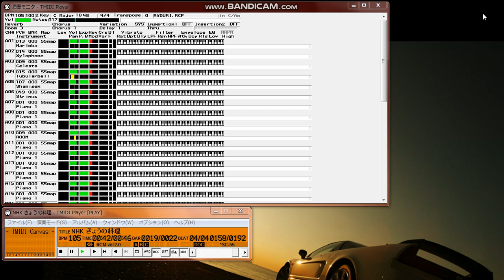【MIDI再生】冨田勲／NHK 「きょうの料理」のテーマ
【 　曲　名　 】NHK 「きょうの料理」テーマ音楽
【　作曲者名　】冨田勲

【　作詞者名　】なし
【　使用楽譜　】なし
【アーティスト】不明
【データ作成者】ＬＵＬＵ
【 データ形式 】.RCP (RCM V2.3)
　今はもうテーマ音楽が変わってしまっているようですが，あなたも一度は聴いたこと
がある「きょうの料理」。あの鍋かホーローのボールを叩いているような音ができませ
んでしたが，雰囲気は出ていると思います。また，原曲のイメージを想像しながら耳コ
ピで入力しているので，おかしな部分があるかもしれません。ＧＳ音源のセッティング
を含めてアドバイズをお願いします。
　ショスタコーヴィチの祝典序曲をＧＳ音源にコンバートするために，ＧＳ音源の取扱
を実験するため入力してみました。

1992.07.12